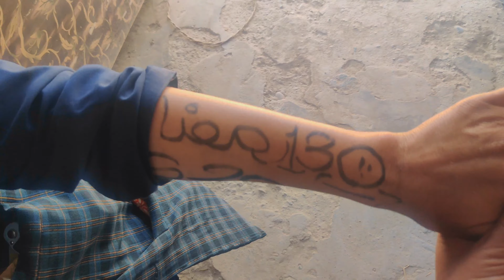Don't Trust Anyone|Mera Bachpan Ka Dost Aya|village vlog|Ramzan vlog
Yar bus ek Banda tha jis ne moje rat k waqt bola tha k main awonga leakan pir wo ni Aya sub jhote log hai aaj kal
vlogs
daily vlogs
family vlogs
sourav joshi vlogs
holi vlogs
mini vlogs
emmas vlogs
tamil vlogs
funny vlogs
village vlogs
anju mor vlogs
rk family vlogs
funniest vlogs
family fun vlogs
lifestyle vlogs

Kis Ki birthday celebration hui | Rabia Faisal | Sistrology
Ye Kaisi Pichkari Hai ?😅😍 For Kunali|Sourav Joshi vlogs
Iftari with My New Friend 😍|Sheirazi Village Vlogs S Muskan❤️|Ducky Bhai